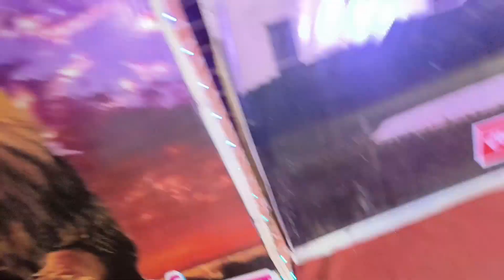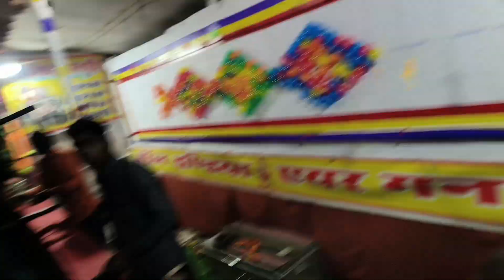Ghane jungle main ho Gaya bike main punchar 😫😫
Ghane jungle main ho Gaya bike main punchar 😫😫 || @officialdhruv321